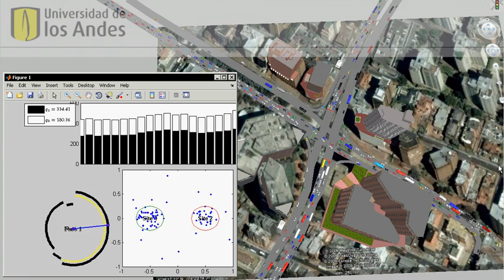VISSIM Matlab - Honey Bee Social Foraging Traffic Control simulation 2